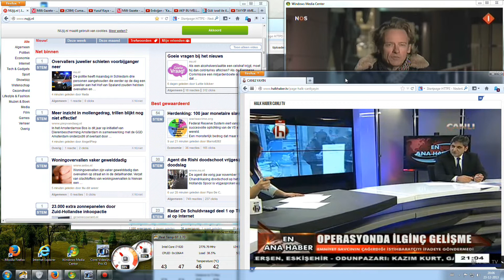Aykut Erdogdu Halk Tv "cumhuriyet tarihinin en buyuk rusvet ve yolsuzluk operasyanu"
AKP Cemaat cekismesi diye perdelenmek istenen milyarlarca dolarlik tuyu bitmemisin hakkinin calindigi veya calinmadigidir.Savcinin istedigi istihbaratci emniyet tarafindan gonderilmedi ,bu sorusturmayi engelleme degilmi.HalkTv En Ana Haber Aykut Erdogdu anlatiyor.